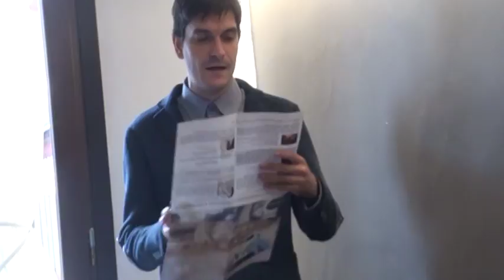Col "Grand Mulin" parte il nuovo corso di Risuona Rimini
Sarà il debutto del varietà “Grand mulin” a inaugurare ufficialmente, venerdì17 novembre, la collaborazione tra Risuona Rimini e il Mulino di Amleto. L’associazione nata per unire i musicisti riminesi si apre anche ad altre forme d’arte, e nello spazio teatrale della Grottarossa proporrà, oltre a spettacoli di varietà, anche serate live per le giovani rock band e altre iniziative.